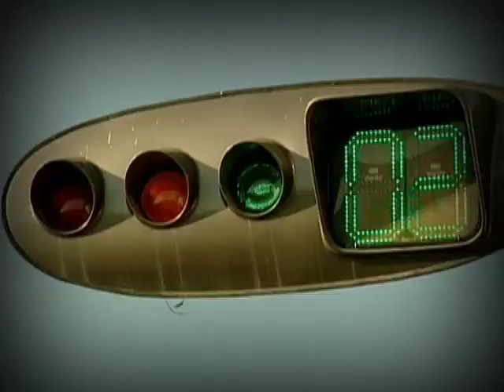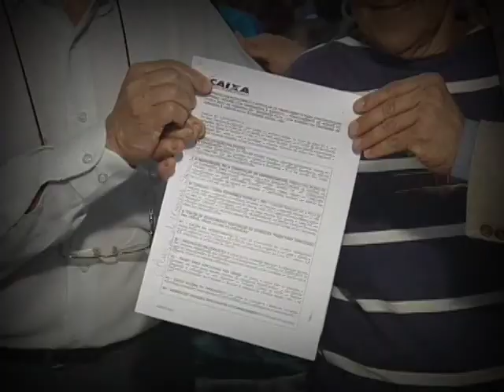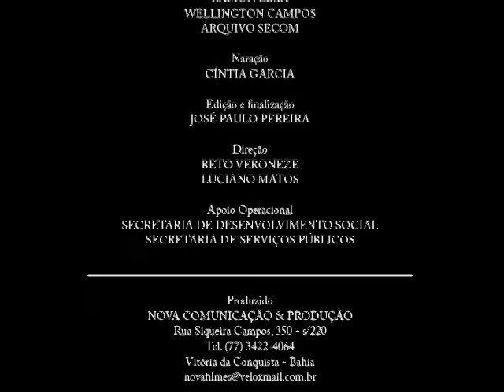DOC PMVC - 2005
Cliente: PMVC
Agência: Nova Comunicação
Direção: Luciano Matos
Produtora: Nova Comunicação